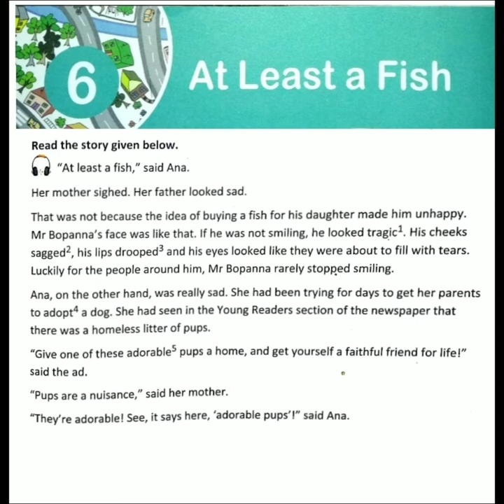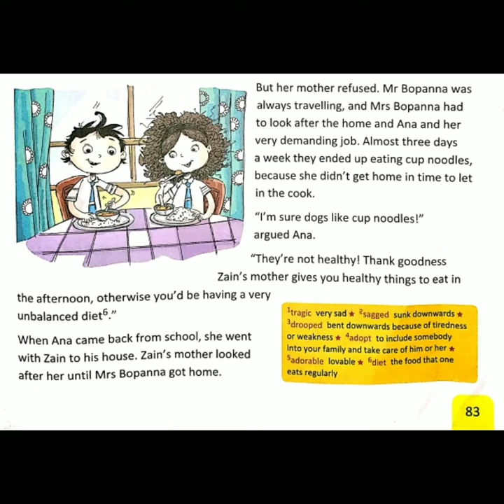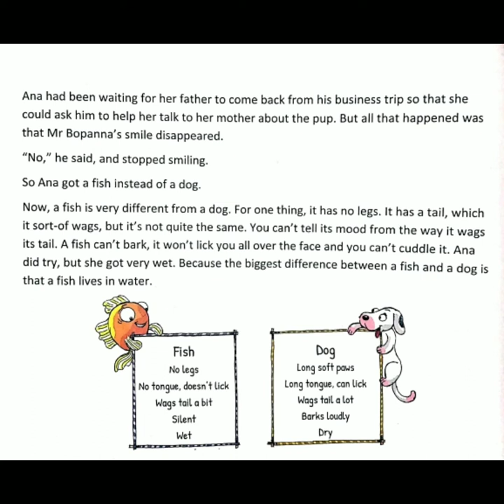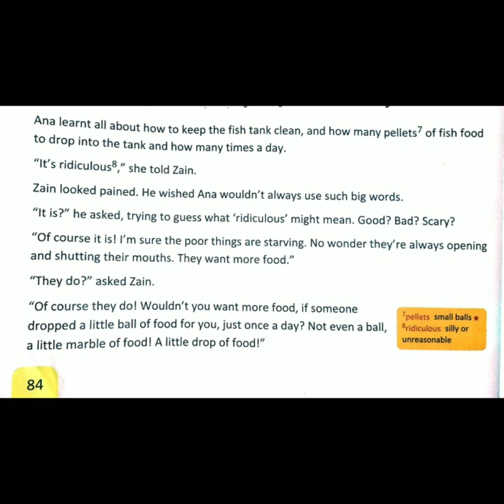Class-4 Lesson-6 At least a fish (part-1)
English literature explanation 👍